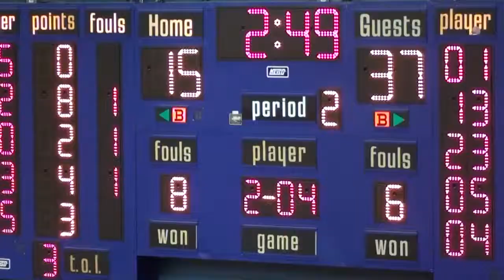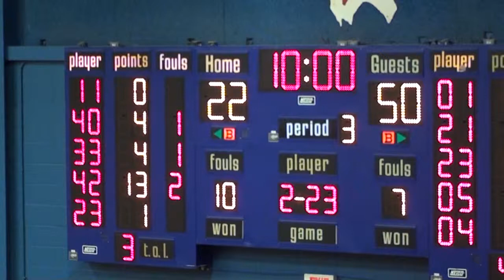* * [2] Noble Butler Lynx@Hales Franciscan Spartans Varsity Basketball2 '15 London/McDipper Tourney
* {2} Noble Butler Lynx@Hales Franciscan Varsity Spartans Basketball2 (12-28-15) McDipper Tourney